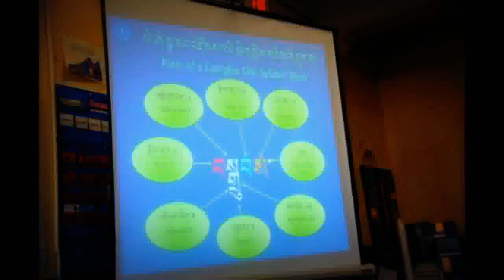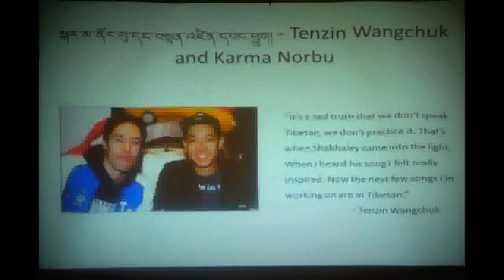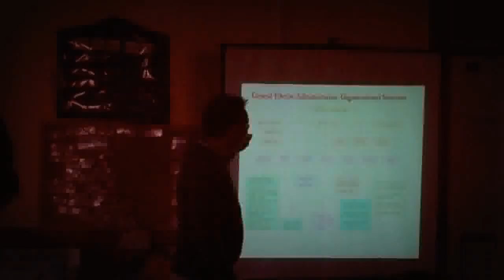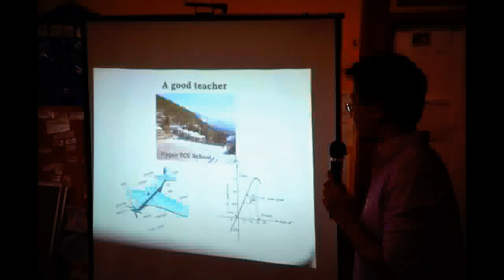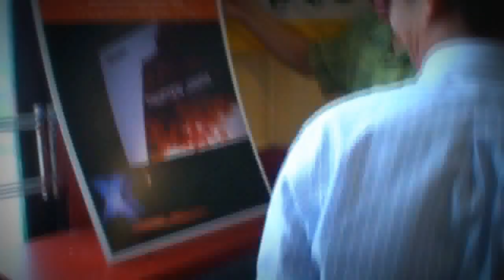TAB Educational Lecture Series 2011-2013